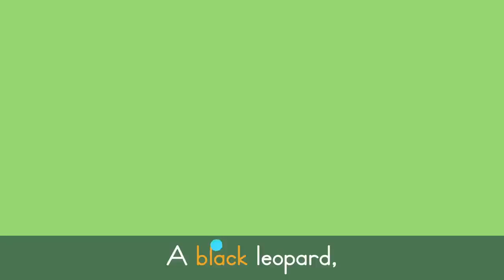Wild Animals Song 🦒 Safari Chants for Preschoolers | Lingokids Music